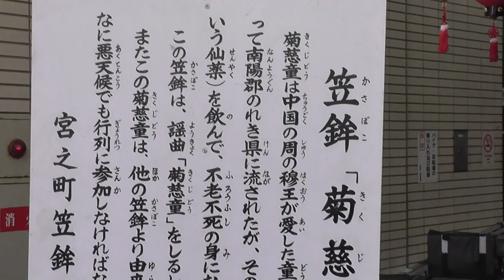UNESCO Intangible Cultural Heritage "Yatsushiro Myoken Festival Shinko Event"ユネスコ無形文化遺産「八代妙見祭の神幸行事」